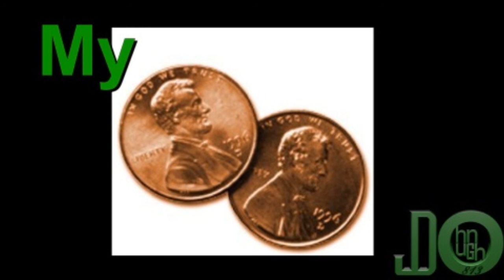My 2 Cents: Ponies running rampet and i'm looking forward to Gamescom